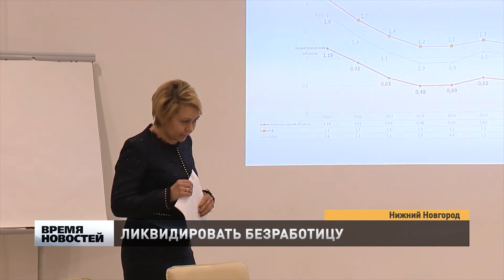Стажировка «Мастер государственного управления для руководителей» в Нижнем Новгороде